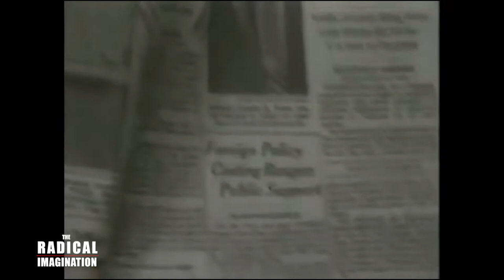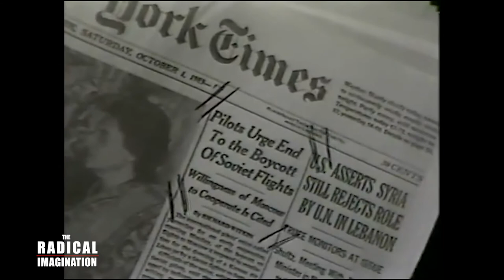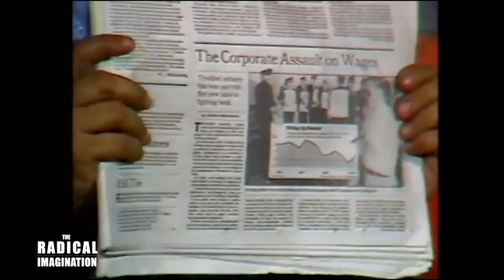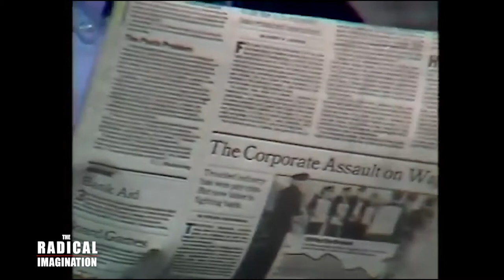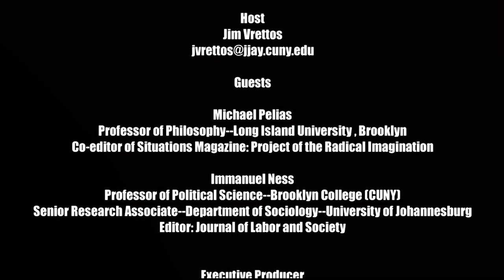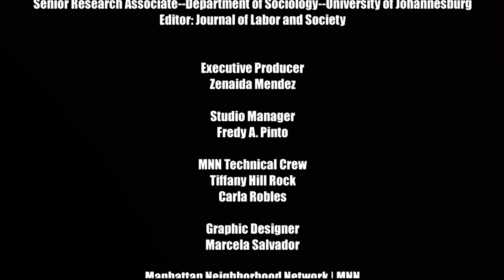The Radical Imagination | Imagining the Radical Imagination of Stanley Aronowitz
To honor the first co-host of The Radical Imagination; host Jim Vrettos and guests Michael Pelias & Immanuel Ness, talk about Stanley Aronowitz, his work and legacy.